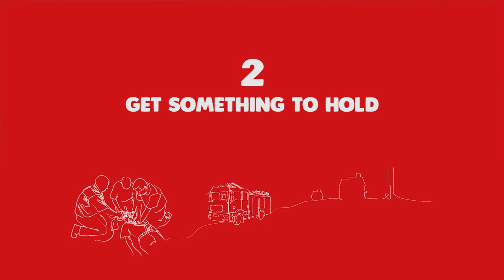Water Safety Advice from GMFRS